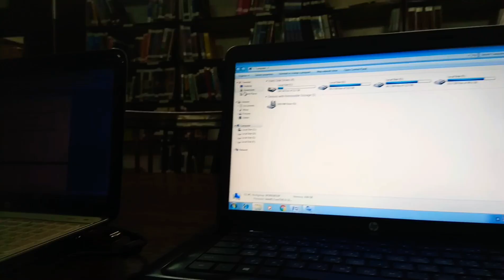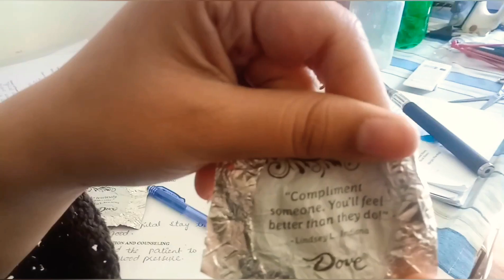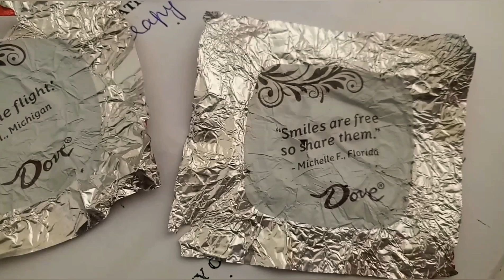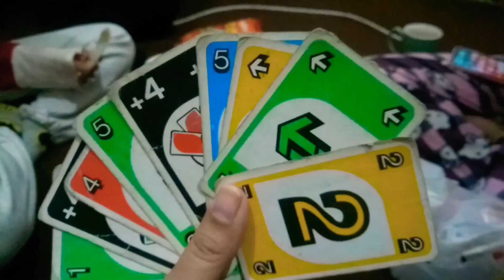A Day In Life Of A Medical Student | Living In A Hostel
Hi everyone... This is my daily routine as a medical student... I hope you guys will like it and will get some inspiration too😀